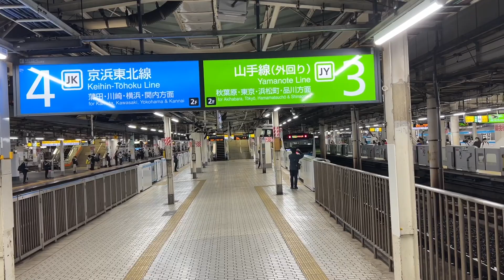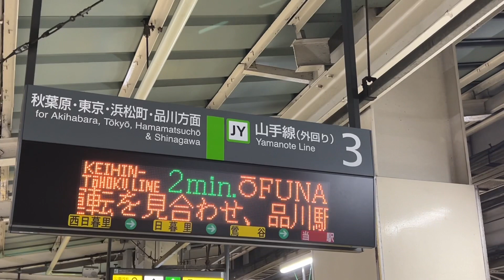【水色の山手線‼️】E233系1000番台京浜東北線が、山手線を走っている‼️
「ライブ」も人気！
などなど！！